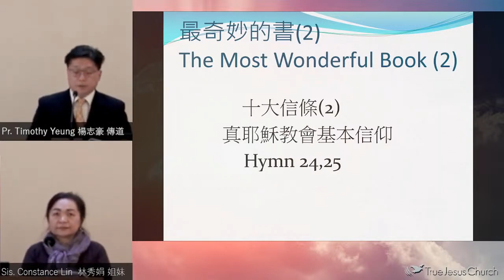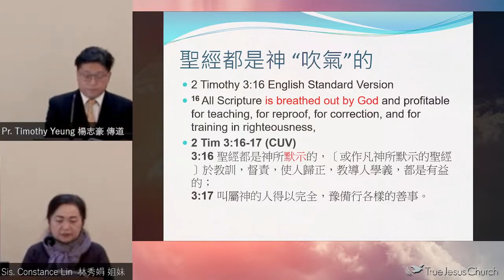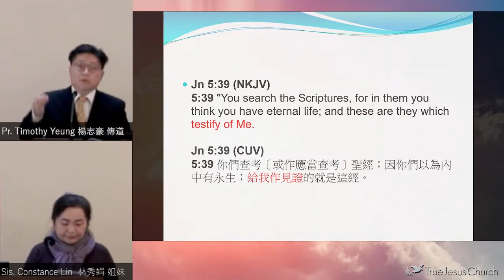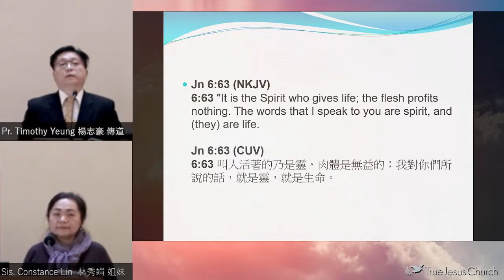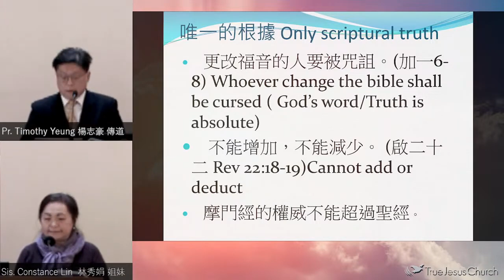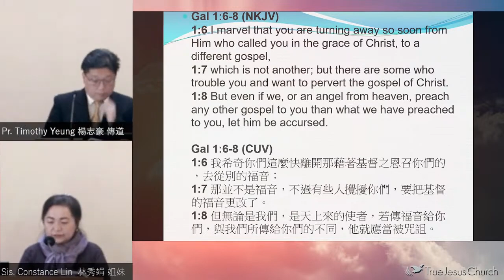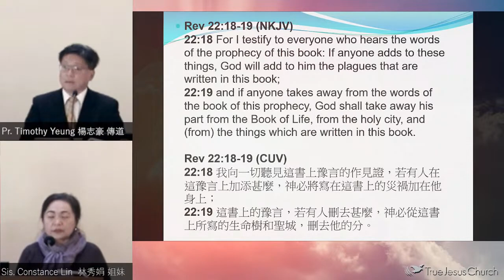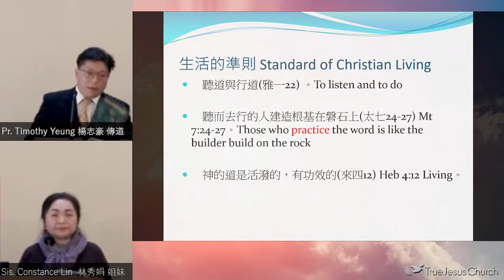2023/1/28 The Most Wonderful Book (2) 最奇妙的書 (2) Pr. Timothy Yeung 楊志豪 傳道